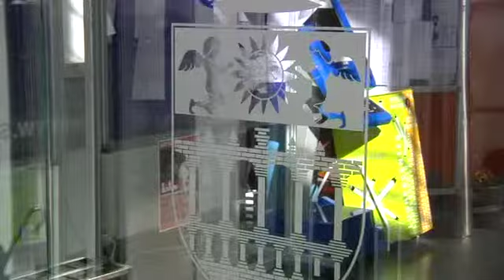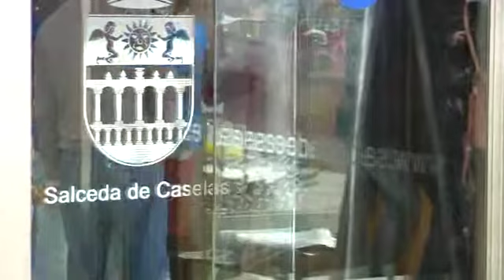Los funcionarios que más trabajan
Quienes tienen más trabajo, aunque por el mismo sueldo, son los funcionarios de Salceda de Caselas. Con el nuevo año, los trabajadores municipales trabajan media hora más cada día. En total 37 horas y media a la semana.